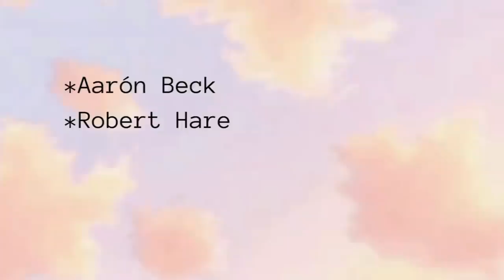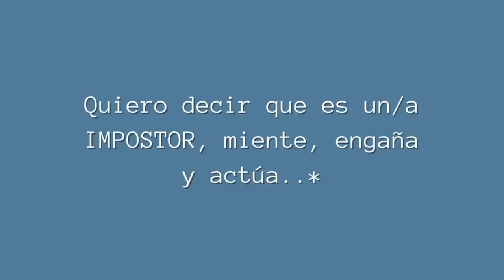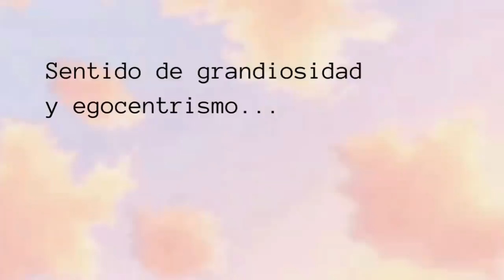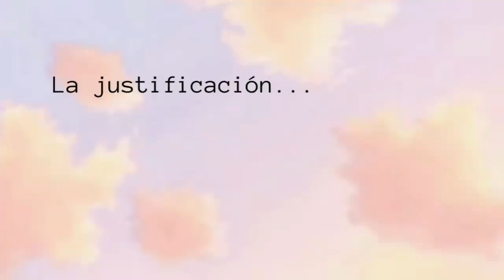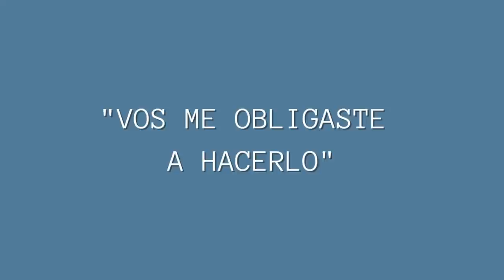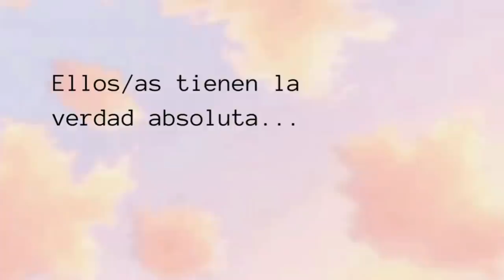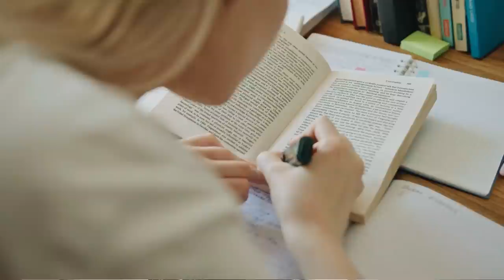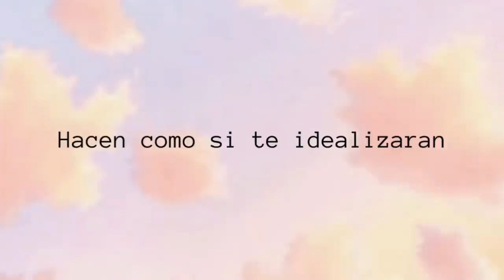10 Frases de PSICÓPATAS que significan otra cosa🚨 PULSIÓN DE VIDA